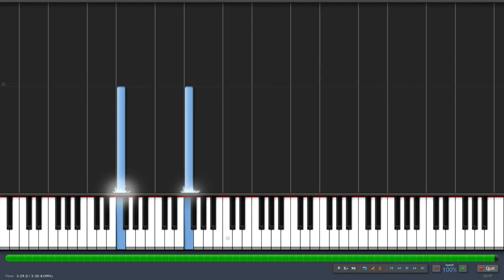Final Fantasy X-2 - 1000 Words (Piano)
Final Fantasy X-2 - 1000 (Thousand) Words being played on synthesia, piano version.